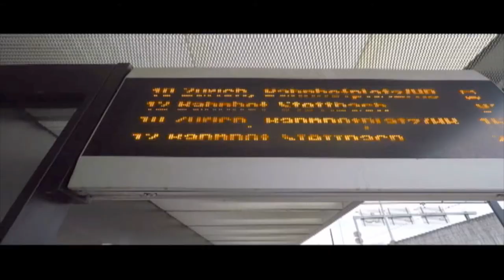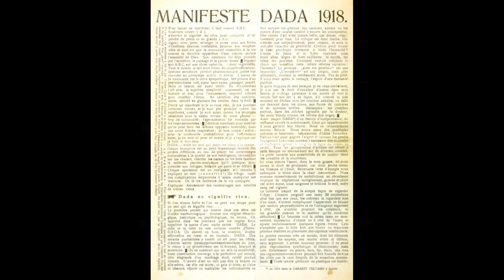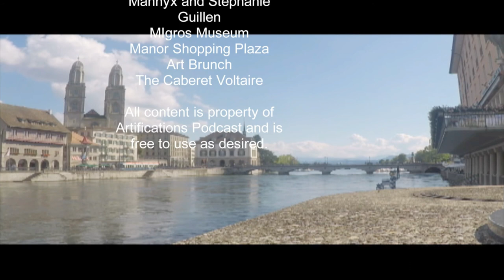Artifications: Zurich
Season Two: Episode Two
From the Birth of Dada to Contemporary Art brunches, Zurich is home to a fascinating history and exciting culture.

It was 1919, and the world was sick of war. Just 3 years prior, A german by the Name of Hugo Ball had moved to Zurich, and  was turning heads with his recently printed DaDa manifesto. It soon gave rise to a movement that eventually conscripted many influential artists, including Hans Arp, Marcel Duchamp, Marcel Janco and  Tristan Tzara

Artifications.us